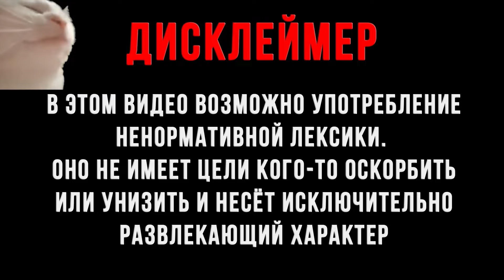Реакции Летсплейщиков на Появление Вито Скалетта в MAFIA III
Таймкоды:
00:00 - Начало
00:26 - Дисклеймер
00:32 - 7Heaven Gaming
01:27 - Bulkin
02:30 - creative7play
03:11 - Dari_Zi
04:01 - Evgenirus
04:48 - Jove
05:17 - Mary Lanka
06:16 - TheBrainDit
06:45 - TheGideonGames
07:10 - Развлекательный канал S&G
07:37 - Конец